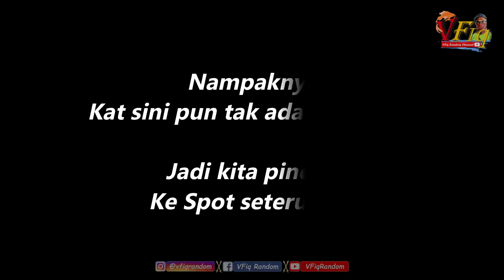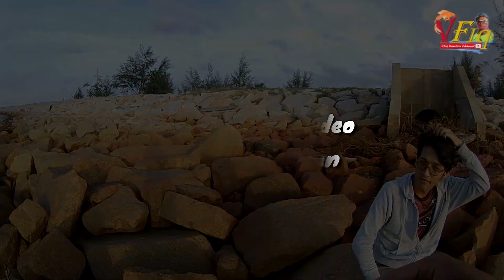DRAG CAIR Kena Rentap x2 ! Kali Pertama dapat Ikan ni! - VFiq32 (Ultra Light Fishing)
Hampir KUMPAU! Diselamatkan oleh 'Tilapia' Merah dari laut! Mancing santai di petang hari, mencari lauk ringkas untuk mengembirakan hati. Enjoy!

Sebarang komen, cadangan dan pertanyaan sangatlah dialukan, Komen dibawah!

MUSIC IN VIDEO:
➤ Song: Damon Empero ft. Veronica - Vacation [ King Step Release Tropical House

Record & capture device: Eken H8R
Thumbnail Editing: PowerPoint
Video Editing: Wondershare Filmora 9.3

Pulau Redang, Pulau Bidong, Pulau Perhentian, Pantai Bidong, Pantai Lembah Bidong, Menyelam Remis